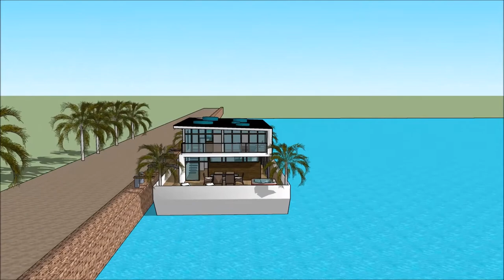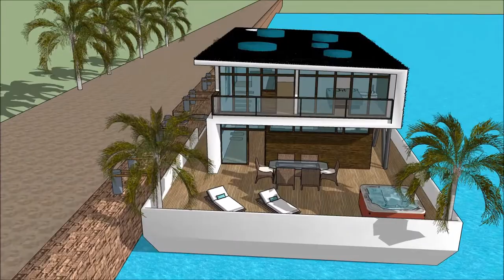villa d'aqua resort mudernu casa barca fiume Amsterdam villa d’aqua resort sketchup casa moderna ar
The floating house villa houseboatzania launching an innovative high-end luxury yacht floating house villa mansion home design potentially as a display of exhibition of the villa d'aqua resort mudernu casa barca fiume  Amsterdam villa d’aqua resort sketchup casa moderna ar.

The collection of the Floating house villa houseboatzania concept of villa d'aqua resort mudernu casa barca fiume  Amsterdam villa d’aqua resort sketchup casa moderna ar consists of high luxury and architectural art pieces in minimalism combined with living on the waterfront of the harbour.

The floating house villa mansion yacht design has the basis to sustain living with high standards and contemporary structural design - villa d'aqua resort mudernu casa barca fiume  Amsterdam villa d’aqua resort sketchup casa moderna ar with numerous of prospects for excessive living and
celebrating the desire of life worldwide: